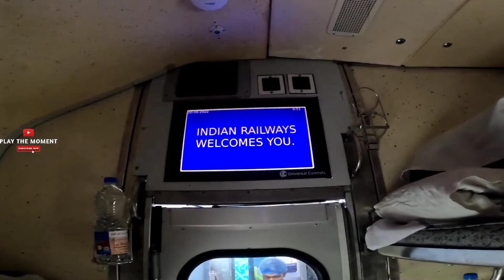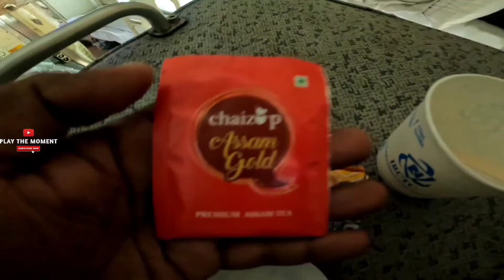Train Journey - Howrah Mumbai Duronto Express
Howrah Mumbai Duronto Express Train Journey | Vlog 2

12262 howrah mumbai duronto express
howrah mumbai duronto express journey
howrah mumbai duronto express food
mumbai duronto express full journey
howrah mumbai duronto express
12262 duronto express
duronto express
ac train journey
12262 train
travel vlog

vlog 2
00:00 Rajdhani Express Cross
01:08 my seat
01:50 tea come
03:05 breakfast come
03:45 Igatpuri
05:40 Kasara Ghar
06:28 Kasara Railway Station
06:40 Get down in titwala
07:17 four hours late

@PLAY The Moment